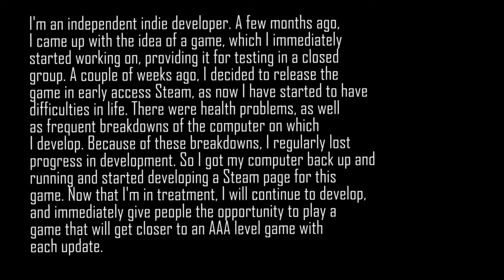Taiga - Official Trailer | Steam | 21.09.2020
Уже в Steam!!